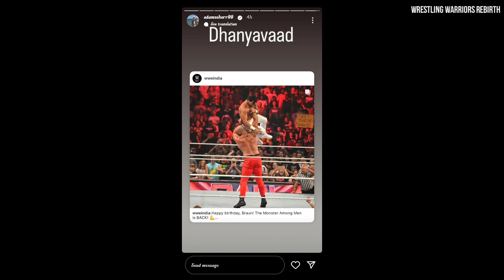Chelsea Green Exposed Herself🔞 Malakai Black Leaves AEW? MJF Segment, Braun Strowman on SmackDown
1. Braun Strowman Returns to SmackDown this week
2. Chelsea Green Exposed herself
3. GCW Art of war 2022
4. MJF Returns to Aew dynamite
5. Malakai Black Leaves AEW
6. WWE RAW 5 September 2022
7. Dominik Mysterio joins Judgment Day

Thanks :)